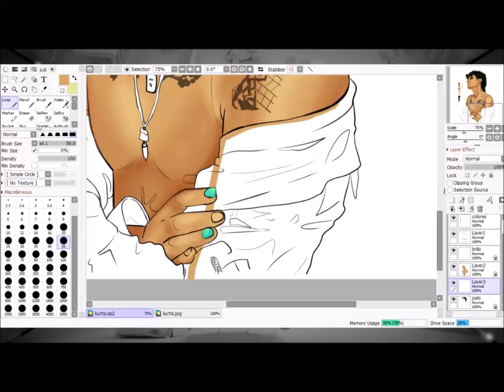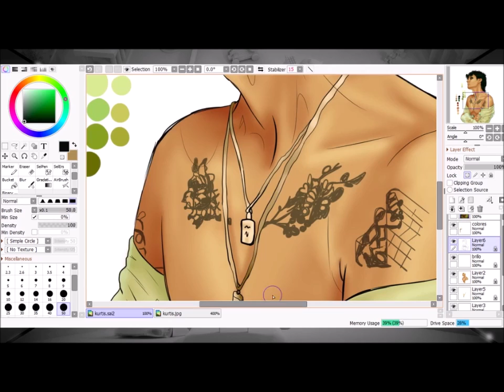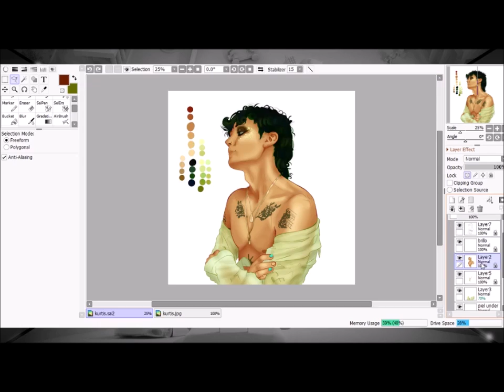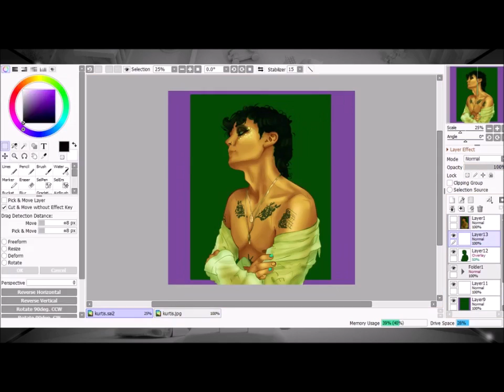kurtis conner speedpaint :)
i forgot to record the first like- two hours of painting oops
anyways here's the thing